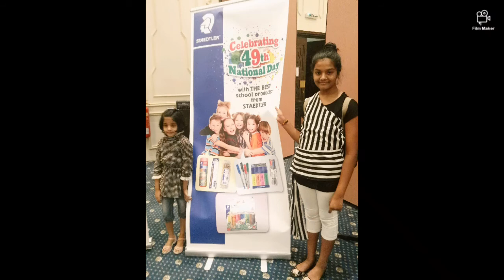Portrait by a nation(me n ma sis crown plaza)